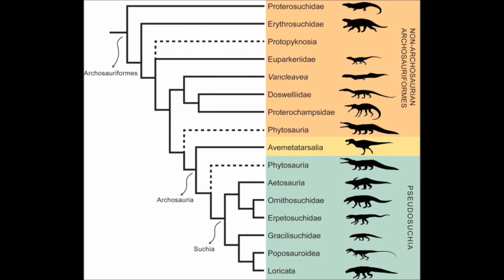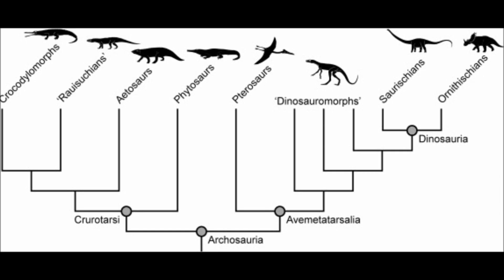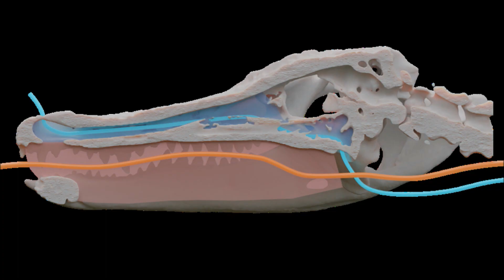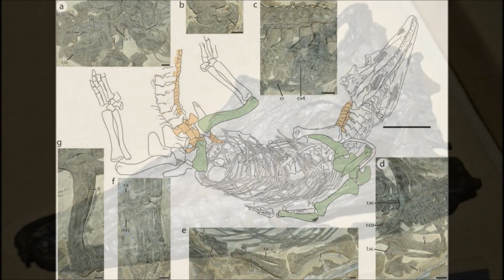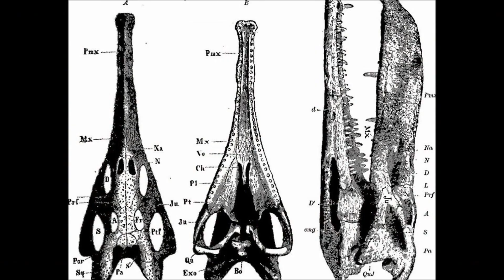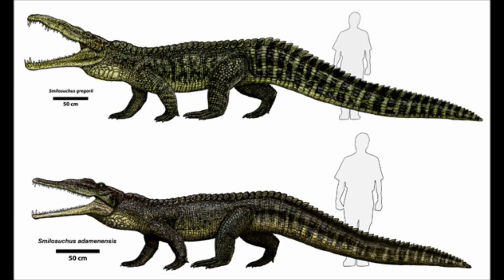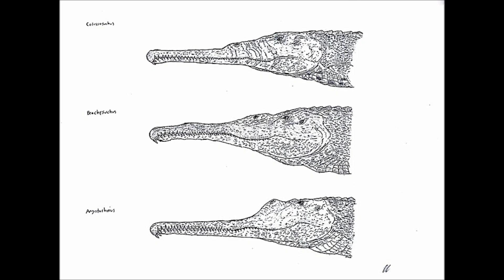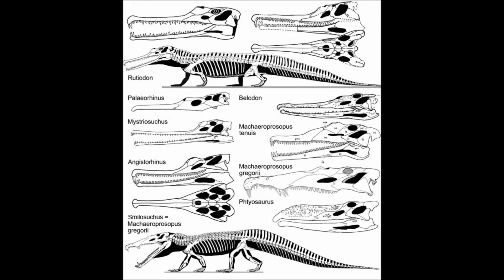Prehistoric Breakdown: Phytosaurs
During the Triassic the ancestors of crocodilians were mostly terrestrial so in their place was a group of very similar looking reptiles that conquered the globe.
Today we breakdown the crocs before the crocs, Phytosaurs.
00:00 Narrative
06:00 Breakdown